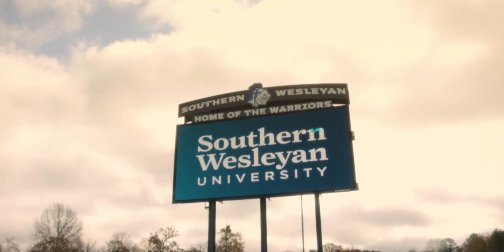Support A Legacy - Izzy Castillo - Track and Field